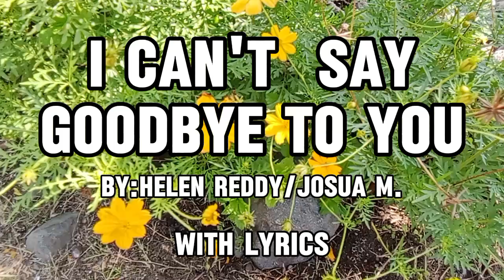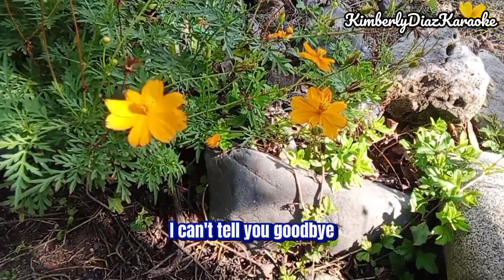April 30, 2024